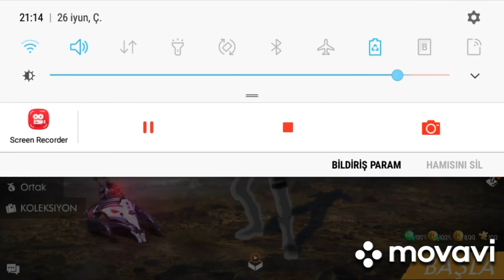BELƏ BƏXTİMİN OLDUĞUN BİLMƏZDİM